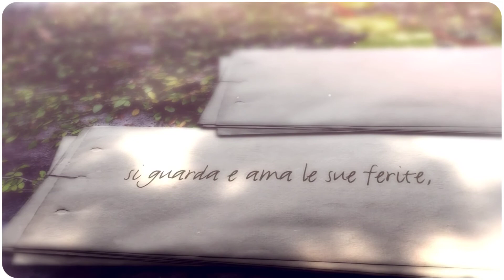Antonella Vecchiato - Vita vera